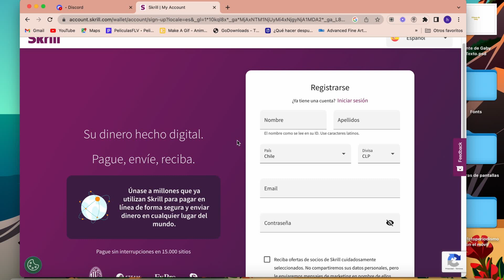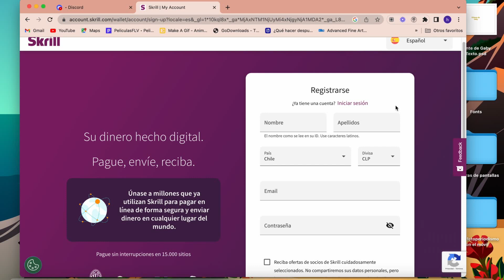Cómo obtener Discord Nitro gratis con una tarjeta de crédito virtual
Utilizar Discord Nitro sin dudas tiene muchas ventajas de las que puedes disfrutar. Si no puedes acceder a el porque no tienes tarjeta de crédito, te ayudamos creando una tarjeta virtual para que puedas gozar de los beneficios de Discord Nitro. ¡Ve el video hasta el final y déjame un comentario diciéndome qué te ha parecido! 😉